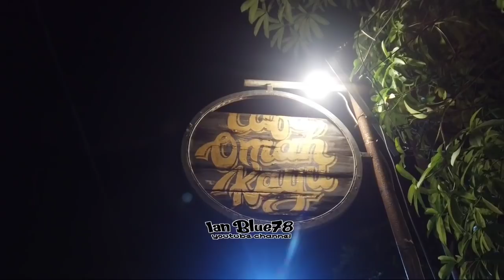Ngobrol Santai Dengan Sang Juara "Bintang Pesawat" Banyu Biru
Akhirnya saya bisa ngobrol2 santai dengan sang juara 1 Gol.Atas di Lomba Karapan Sapi tgl 19 Sep di Lap.Serang Anom Desa Katol.
Bintang Pesawat jagoan dr Haji Oyong Bayu Biru.